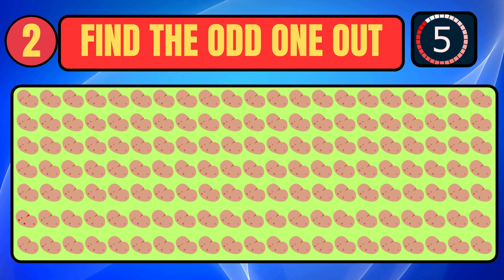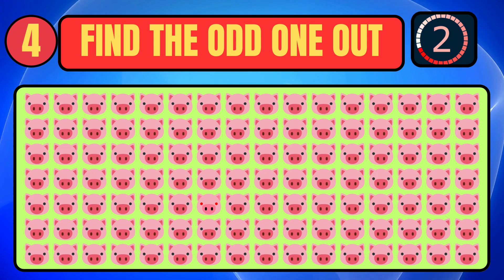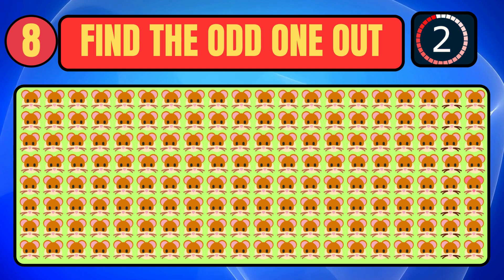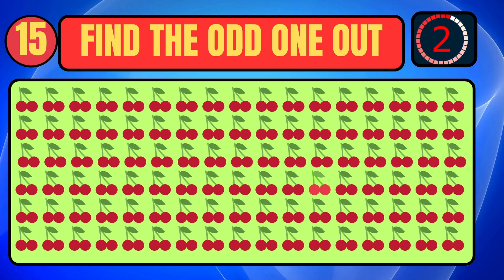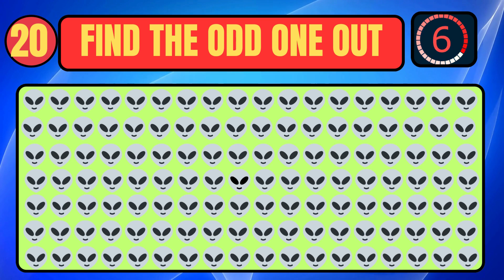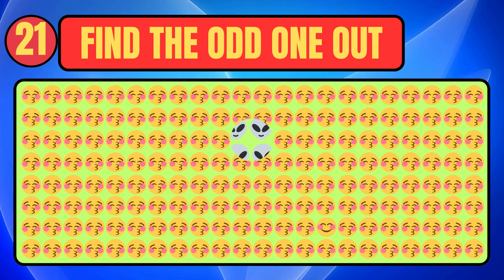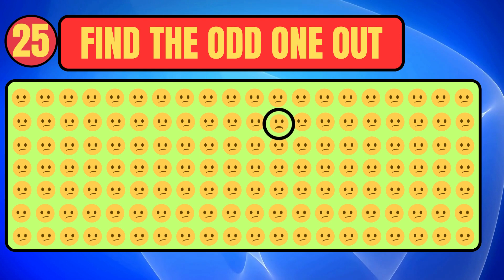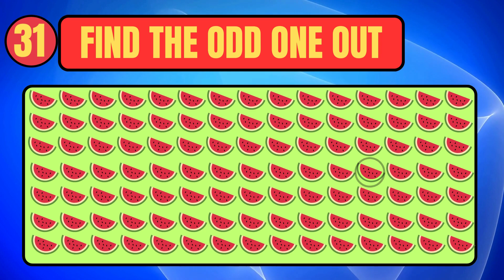HOW GOOD ARE YOUR EYES? Find The Odd Emoji Out | Emoji Puzzle Quiz| Spot The Odd One Out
How good is your eyesight? Play this game to test how good your eyes are by finding the odd emojis before the time runs out.
emoji quiz test your eyes,
 check your eyes,
check eyesight,
quizzes,
 puzzles time,
 gaming eye test
 find the object,
hidden objects,
 riddles for kids,
 mind tricks,
good riddles,
riddle,
interesting riddles,
riddles
 brain games,
kid friendly,
family friendly